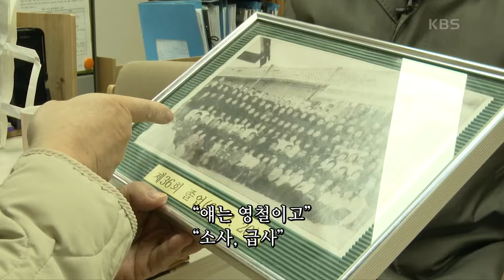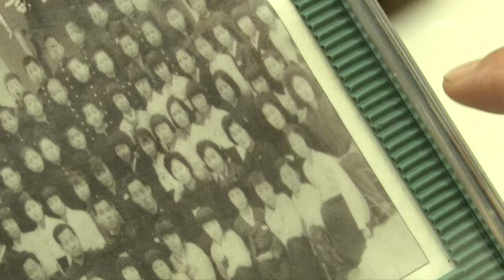[시골 의사 구자운의 팔팔한 인생] (11/15) [인간극장/Screening Humanity] | KBS 240104 방송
[시골 의사 구자운의 팔팔한 인생] (11/15) [인간극장/Screening Humanity]
60년 만에 온 학교